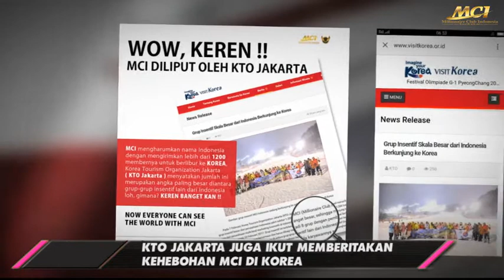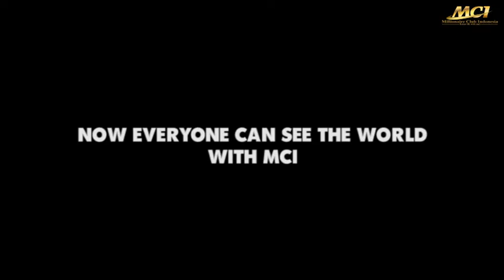TRIP KOREA MCI 2017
Video Slide Foto-Foto para member yang disambut dengan baik oleh Departemen Pariwisata Korea dan keseruan kegiatan mereka selama Liburan.

Sampai diliput oleh KTO Jakarta dan YTN News loh...

Pssstttt. Video ini cuma berisi foto-foto dari Kloter pertama dari 8 kloter yang berangkat Liburan ke Korea bareng MCI loh...

Keren kan...